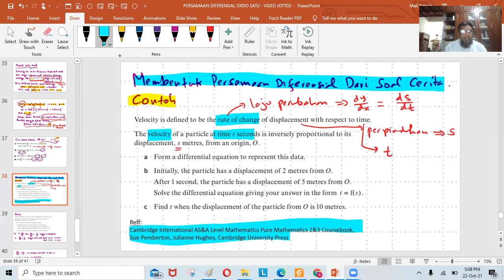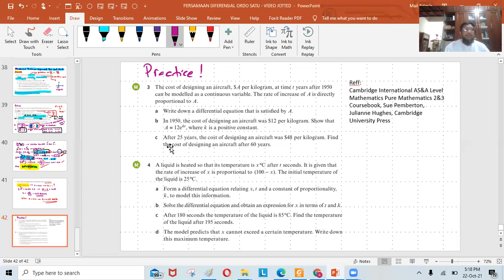PERSAMAAN DIFERENSIAL LINIER ORDO SATU, MASALAH NILAI AWAL DAN PEMBENTUKAN MODEL PD DARI SOAL CERITA